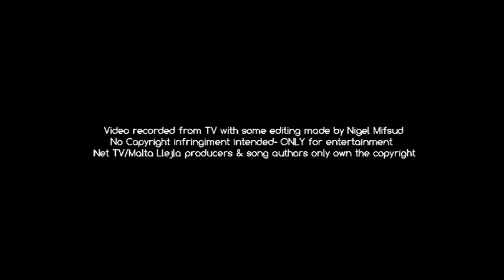Federica Falzon - La Voix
FEDERICA FALZON performing LA VOIX on Malta Llejla TV Show.

Video-clip recorded from TV with some editing made by Nigel Mifsud.
Net TV/Malta Llejla producers & song authors ONLY own the rights